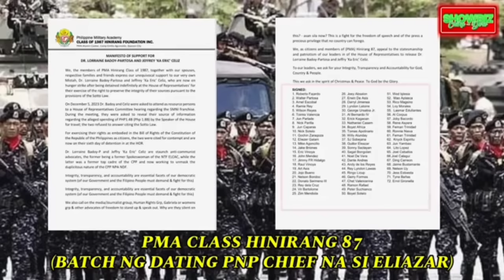BAGONG MANIFESTO 72 PMAERS GENERAL ELEAZAR VS TAMBA